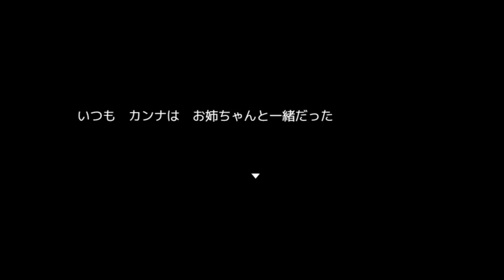【キミガシネ】最終章始動。名前を付けてあげようね【実況】[酢]56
お待たせいたしました！！！！ついに最終章始動です！！！
まさかこんなに犠牲者たちが出てくると思わず、マジでビデオやディスクに出てきた時の声を忘れちゃいました。。。
改めてキャラクターを認識して掴んでいこうと思います！
名前に関しては３０分くらい悩みに悩んでます。
最終的な名前があれってどうなのよ。
ばぶみ、感じさせてくれヨナ。

コメント返信出来てなくて申し訳ないです🥲
私用でバタバタしてて中々YouTubeをチェックできず、、必ず返信するのでお待ちください！！！いつも励みになってます！！！💖